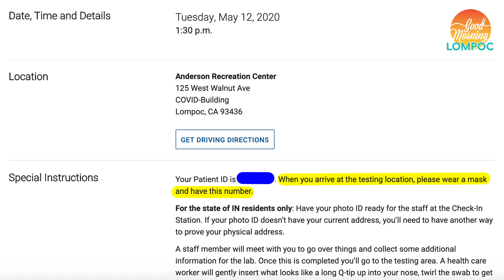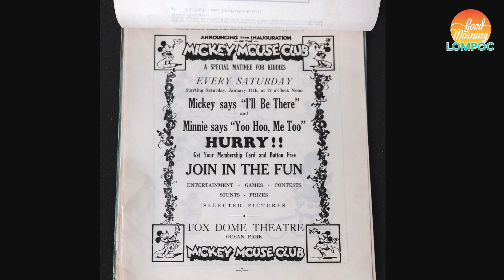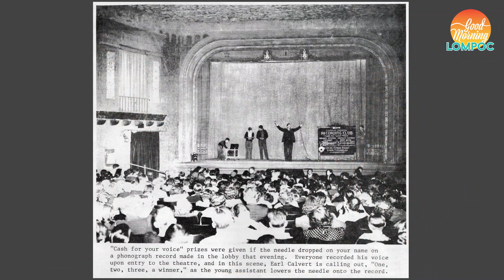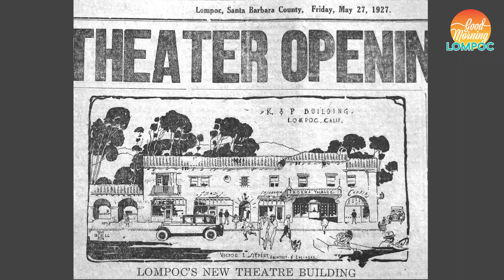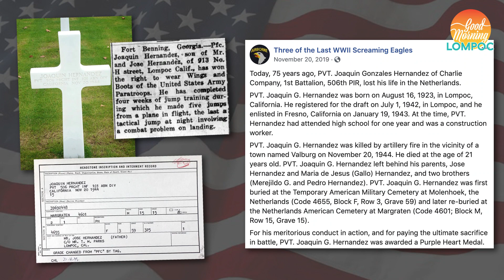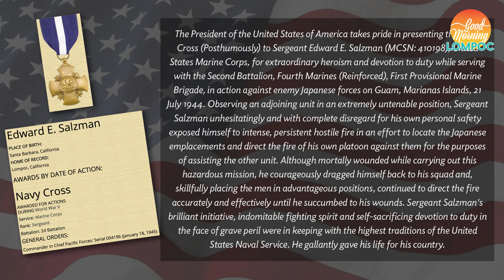Monday, May 25, 2020 ~ Good Morning Lompoc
We hope everyone is enjoying a wonderful weekend! Join us Monday morning at 8:30am for some levity, local updates and remembrance of those who have fallen in honor of Memorial Day. Reporters Hannah White and James Hurd will provide adorable coverage of art and science! And we'll chat with actor and Lompoc native Mark Herrier about the history of the Lompoc Theatre. See you in the morning!